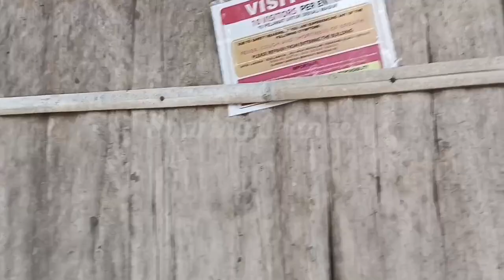Melawat Muzium Sabah Dengan Family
maaf atas kekurangan video ini 🙏